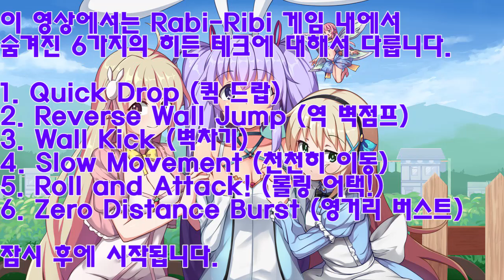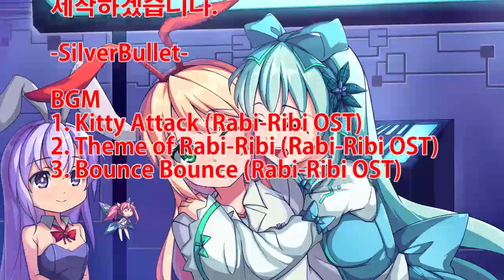[Rabi-Ribi] Hidden Tech Guide (Kor Sub)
라비리비 히든테크 한국어 가이드
도전 과제를 달성하기 위해서는 2~3번 연속해서 사용하셔야 합니다.